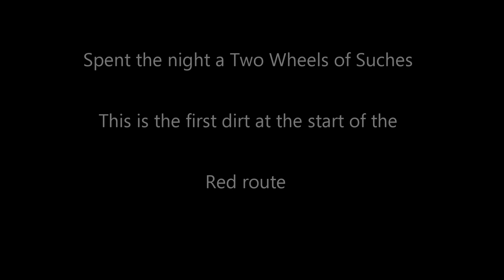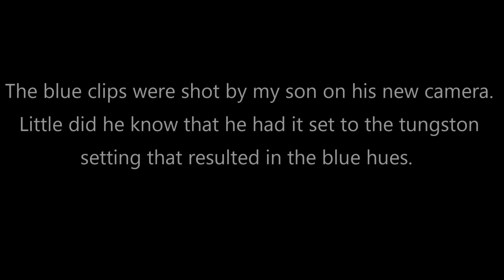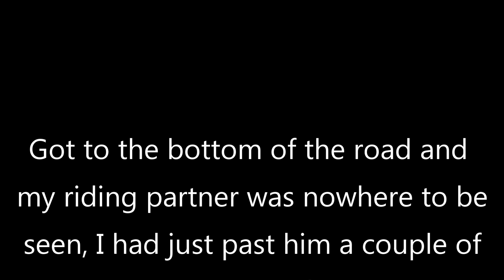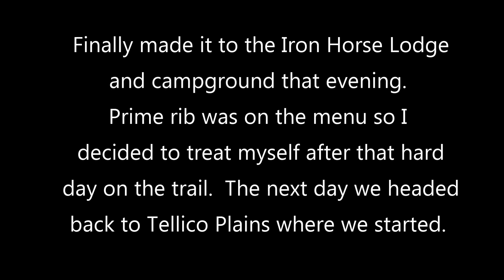Smokey 500 Sept 2019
Two Royal Endfield Himalayans and two KTM 690's on the Smokey Mountain 500, Green and Red Routes.